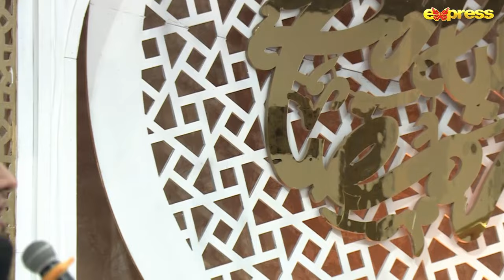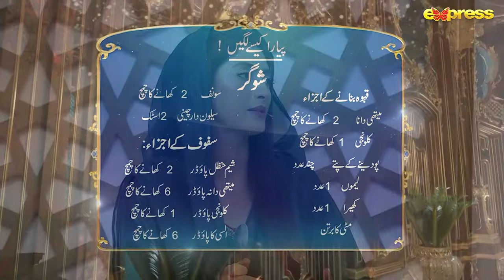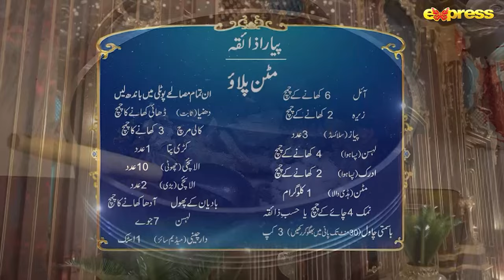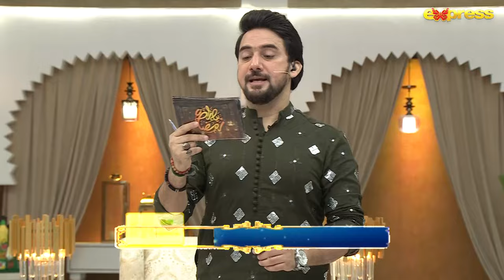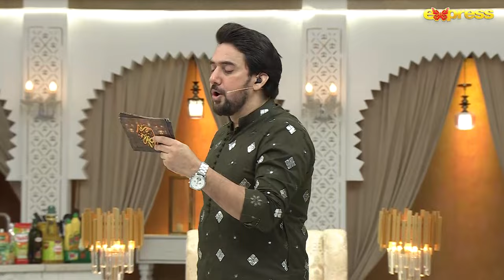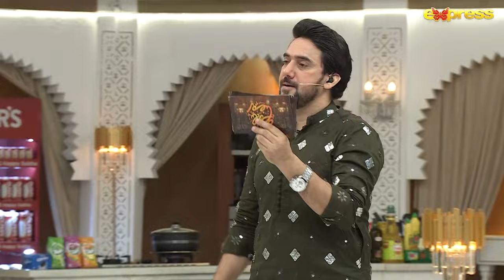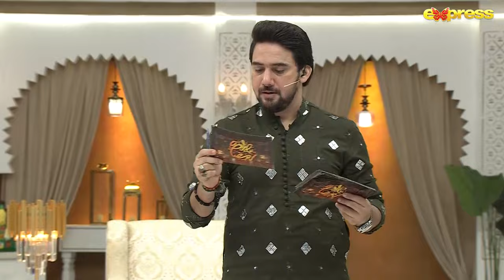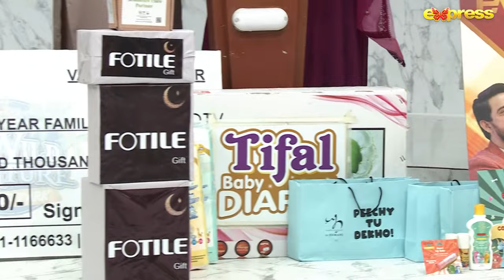Piyara Ramzan | Iftar Transmission Day 27 | Farhan Ali Waris | Syeda Tuba Anwar | Express TV